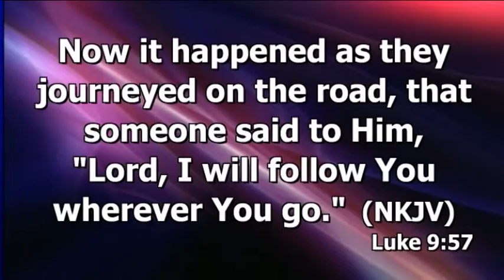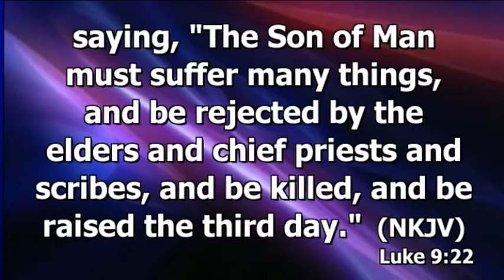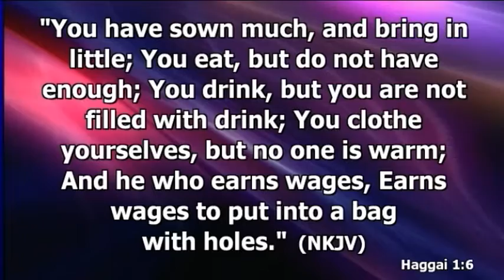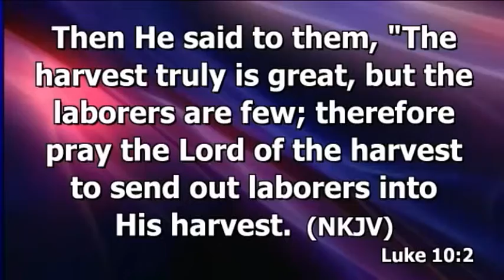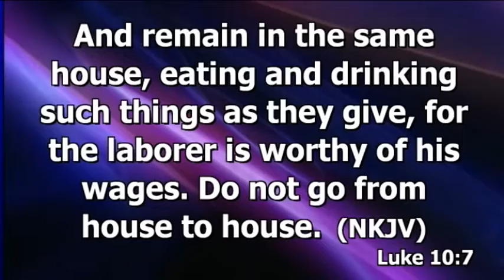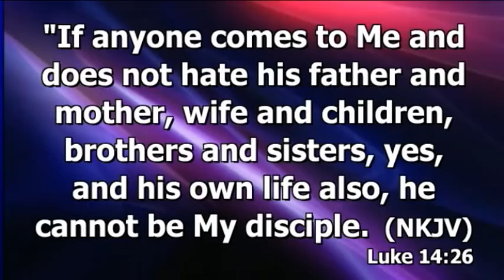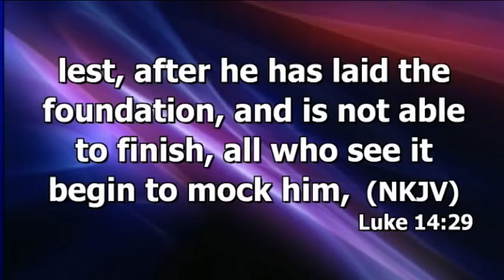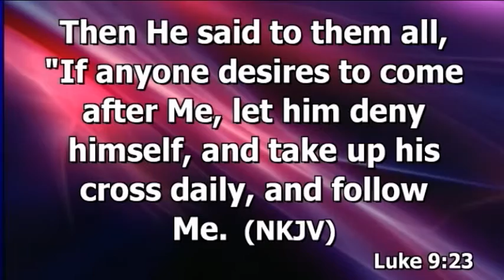Processed Christianity Part 3 August 3rd 2014